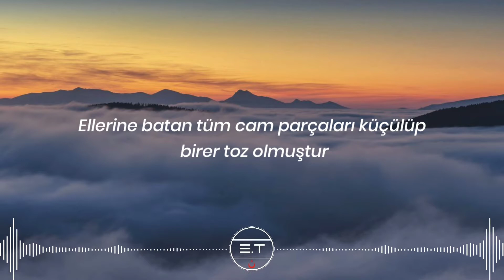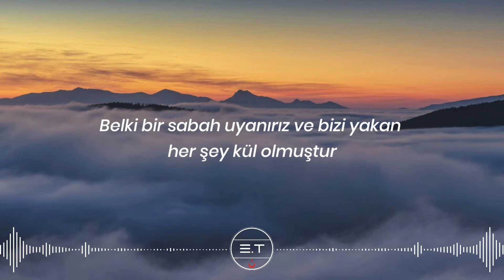Güneş - Kaçasım Gelir (Sözleri/Lyrics)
E.T farkıyla " Güneş - Kaçasım Gelir " dinliyorsunuz. Keyifli Dinlemeler!

Beat: Cenker Şimşir
Mix-Mastering: Nuri Singör
Audio Management: Burak Ayaz

Dolby Atmos / Uzamsal Ses Mix
Peppermint-park.com / Germany
Audio Engineer: Jakob Himmelein
Thanks to: Wolfgang Sick

Yönetmen: Melih Kun
Uygulayıcı Yapımcı: Aytaç Bilgin & Sedat Demirtopuz
Görüntü Yönetmeni: Can Dolu
İkinci Kamera: Mehmet Can Damatoğlu
Yapım Amiri: İrem Geylan
Kurgu: Mert Halili
Klip Prodüksiyon Şirketi: Hypers New Media
Yapım Ekibi: Kemal Müfit Gürevin, Cafer Yıkılmaz, Tuba Kıymaz
Ana Cast: Furkan Aydın
Sanat Yönetmeni: Muhittincan
Sanat Ekibi: Vladislav Zuev & Burcu Melek Bozan
Phantom & DIT: Doğukan Deliduman
Focus: Fırat Levendoğlu
Kamera Ekibi: Yunus Köse & Nurbahar Kıran
Işık Şefi: Uğur Karaca
Bestboy: Semih Dönmez
Set Ekibi: HG Set
Set Amiri: Hakan Akbal
VFX: Aziz Damla

Color: Musap Çelik
Styling: Bedirhan Taşçı
Saç: Ali Kaan Özen
Makyaj: Birce Selçik
Nails: Tusidi
Kamera Arkası: Ekrem Özdemir, Anıl Aras
Kreatif Direktör: Sercan Barış Bozgül

® © Telif hakkı tarafımıza ait değildir. Kaldırılmasını istediğiniz videoları mail yoluyla bildirebilirsiniz.

Belki bir sabah uyanırız ve bizi yakan her şey kül olmuştur, kül olmuştur
Uykusuz bırakan sorunlar aniden bi karar alıp son bulmuştur, son bulmuştur
Ellerine batan tüm cam parçaları küçülüp birer toz olmuştur, toz olmuştur
Başındaki kara bulutlar kaybolmuş ve lanetin bozulmuştur, bozulmuştur

Sanki elimde her şeyi iyileştirmek
Yaşarım bi' yolunu bulup
Onun yerinde olsam seninle
Kaçasım gelir benim de

O küllerin içinde kalan bir kaç tohum büyümüş çiçek olmuştur, çiçek olmuştur
Beyaz atlı prensin seni bi kuyuya itip ordan toz olmuştur, toz olmuştur
Masallardaki cadılar gerçek değilse lanetin bozulmuştur, bozulmuştur